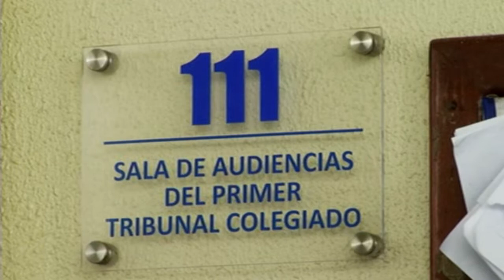Rep.Dominicaine: 4 Français accusés de trafic de drogue relâchés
Quatre Français, dont deux pilotes d'avion, en détention provisoire depuis plus d'un an en République dominicaine sur des accusations de trafic de cocaïne, ont été relâchés mais interdits de quitter le territoire en attendant leur procès. Durée: 00:54